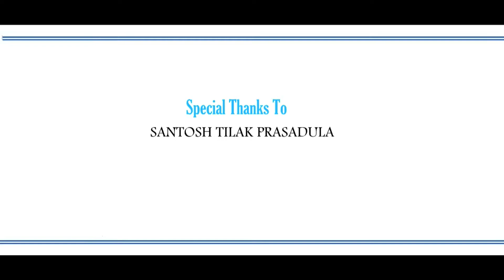Diwali || Telugu Latest Short Film 2016 || Directed by Pratap Namburi